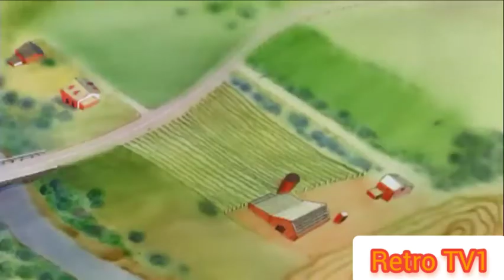Rookie Revue (1941) WW2 cartoon footage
Rookie Revue isa 1941 cartoon produced by Merrie Melodies . It was directed by Friz Freleng .
Director: Friz Freleng
Producer: Leon Schlesinger
Story: Dave Monahan
Distributor: Warner Bros. cartoons
Duration: 7 minutes
Language: English
Revenues: 1941
Usage: Public Domain
Plot:
Random gags around military life, set on an army base. A bugler uses a jukebox to play reveille. In formation, one private has a great deal of trouble remembering what comes after "3"; after he gets it, he decides not to go for the $32 question. In the mess hall, the machine gunners machine gun their food while the bombers catch falling biscuits. The infantry marches for miles - past a "next time, take the train" billboard. The camouflage troops march by, invisibly. We see training substitutes: wooden guns, cars marked "tank" and, alas, a banner marked "parachute" deployed in mid-jump. More training: aerial games (of tic-tac-toe). The anti-aircraft division has target practice, on an aerial shooting gallery. Finally, in an elaborate process, a general provides firing instructions to a big gun; when it hits his own building, he says, "I'm a baaad general."
Новобранец Ревю - мультфильм 1941 года производства Merrie Melodies. Режиссером фильма был Фриз Фреленг.
Режиссер: Фриз Фреленг
Продюсер: Леон Шлезингер
История: Дэйв Монахан
Дистрибьютор: Warner Bros. мультфильмы
Продолжительность: 7 минут
Язык: Английский
Доходы: 1941 год
Использование: Общественное достояние
Сюжет:
Случайные приколы вокруг военной жизни, происходящие на военной базе. Горнист использует музыкальный автомат, чтобы сыграть подъем. В строю у одного рядового возникают большие проблемы с запоминанием того, что следует после "3"; после того, как он получит это, он решает не отвечать на вопрос за 32 доллара. В столовой пулеметчики расстреливают еду из автоматов, в то время как бомбардировщики ловят падающие бисквиты. Пехота марширует на многие мили - мимо рекламного щита "в следующий раз садись на поезд". Невидимые войска в камуфляже маршируют мимо. Мы видим учебные заменители: деревянные пушки, автомобили с надписью "танк" и, увы, баннер с надписью "парашют", развернутый в середине прыжка. Дополнительные тренировки: воздушные игры (в крестики-нолики). Зенитный дивизион проводит тренировку по стрельбе по мишеням на АЭ...
Rookie_Revue Random_gags military_life Retro_tv1 by_Merrie_Melodies#1941 cartoon#public_domain#the_camouflage